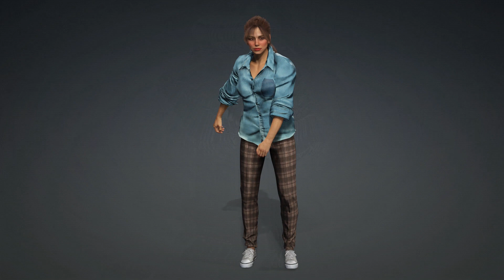Testing iclone 8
Testing iclone 8 out to see what it will do